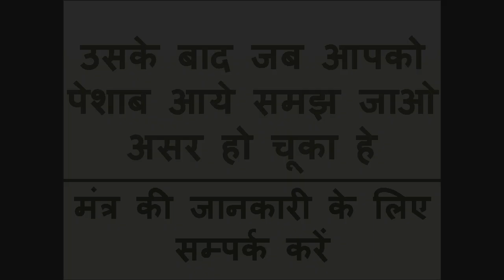यह जेब में रख लो अपने आप वशीकरण हो जायेगा असर घंटे में हो जायेगा